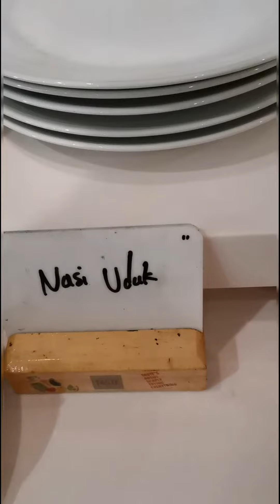Sarapan Pagi (Buffet Breakfast at) Ibis Hotel Harmoni Hayam Wuruk